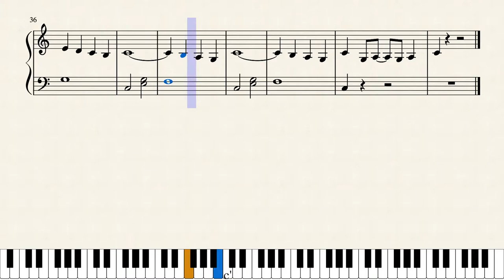Probier's mal mit Gemütlichkeit by Terry Gilkyson by Disney/hab